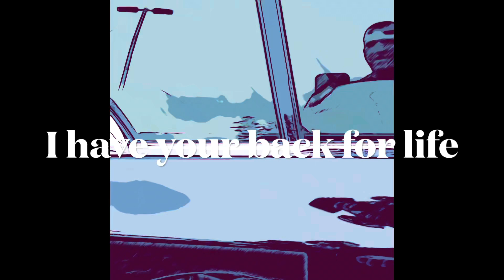Pre owned Q50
Or if you know someone that is looking for a vehicle like this, share this with them. Hope you all are having the best day of your life.